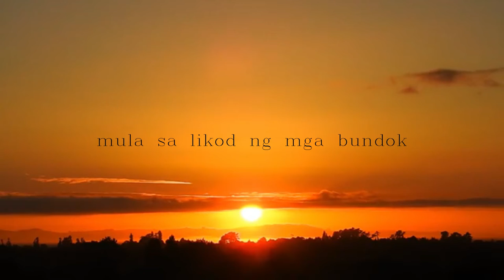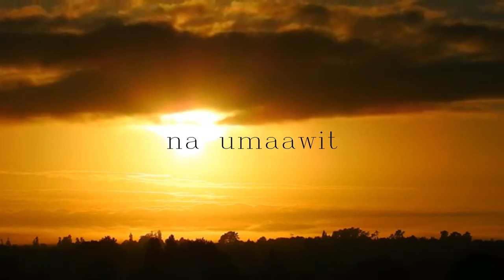Bukang Liwayway - Munimuni (a Capella short cover) | Jean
hello good morning hehe. matagal nang naimbak 'to post ko lang

Fb page: Jean Kearny / @kearnyjijiwa

stay cool and caffeneited!